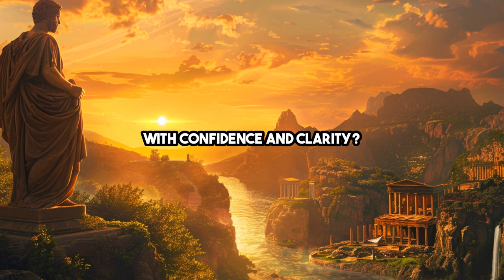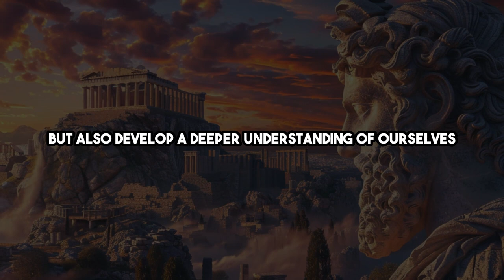7 Powerful Stoic Techniques to Increase Your Intelligence | Stoicism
Unlock the secrets to boosting your intelligence with these powerful techniques inspired by Stoic wisdom, and embark on a journey of intellectual growth and self-discovery.

📖 Book recommendations*:
How To Be A Stoic
Mindfulness in Plain Englisch

💡 Key moments:
0:00 Introduction
0:44 1. Continuous learning
1:32 2. Brain-training exercises
2:26 3. Critical thinking
3:24 4. Healthy lifestyle
4:13 5. Mindfulness meditation
5:08 6. Social interaction
5:56 7. Creative expression